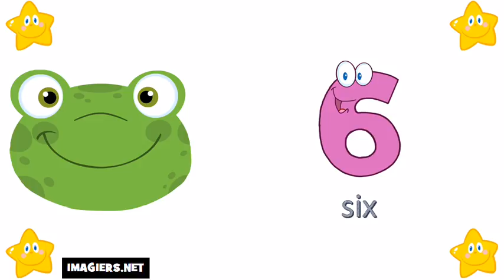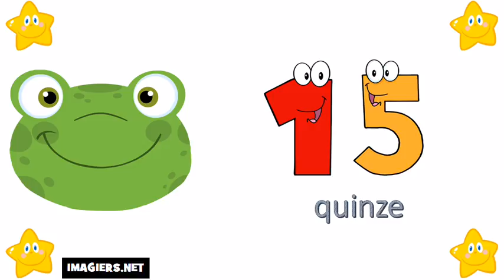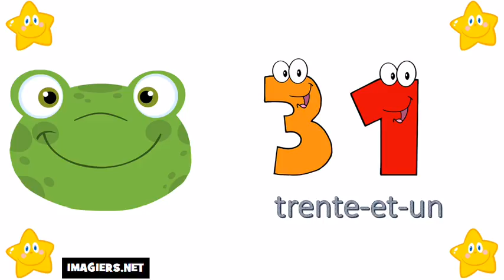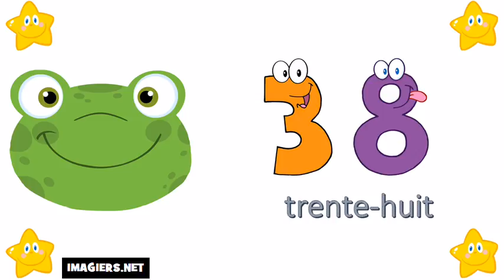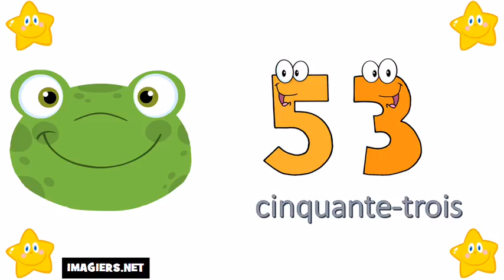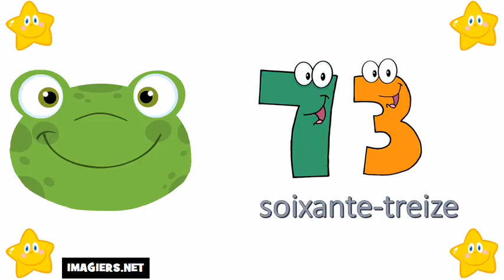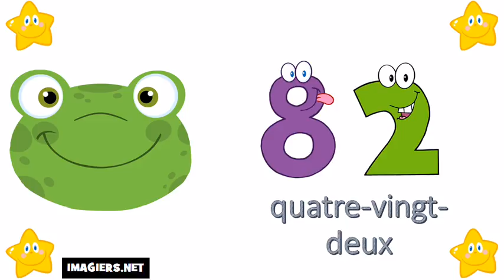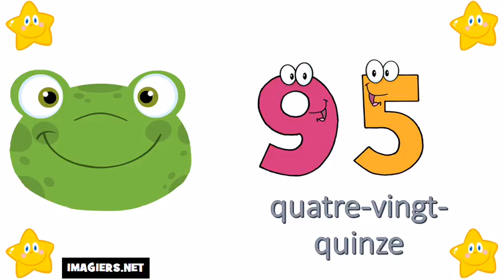الأرقام من 0 إلى 100 # تعلم اللغة الفرنسية